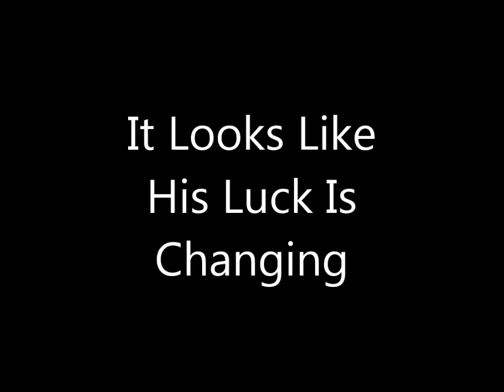Dancing with the Robot Stars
Cognitive Robotics Team 18 Final Project